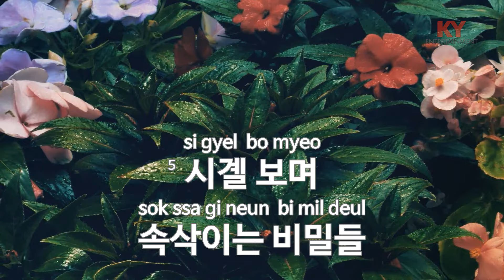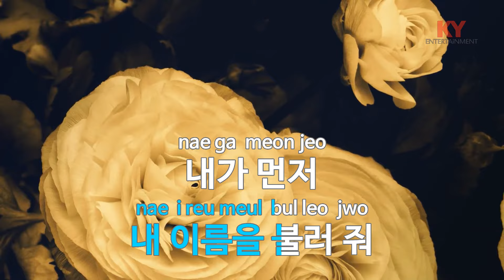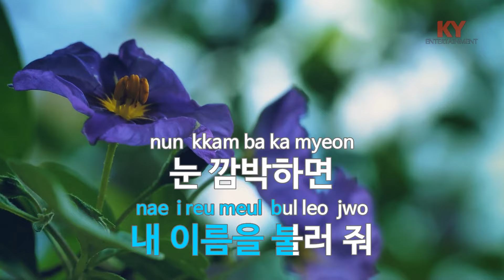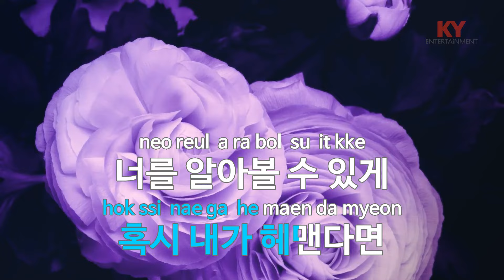[KY ENTERTAINMENT] 너랑 나 - 아이유 (KY.47581) / KY Karaoke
★ 곡 정보 ★
번호 : 47581
제목 : 너랑 나
가수 : 아이유
작사 : 김이나
작곡 : 이민수

Copyrightⓒkeumyoung